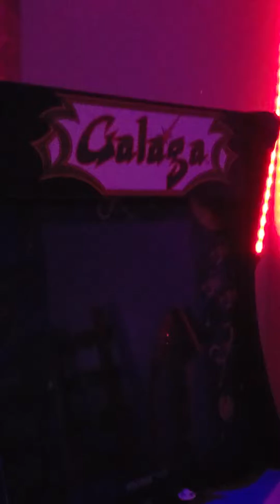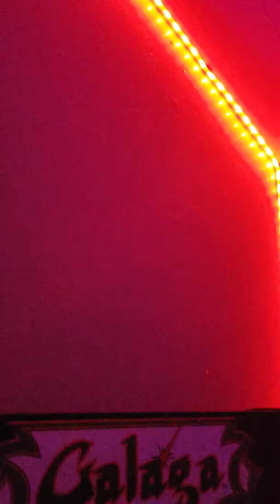Arcade1up galaga I'll have more